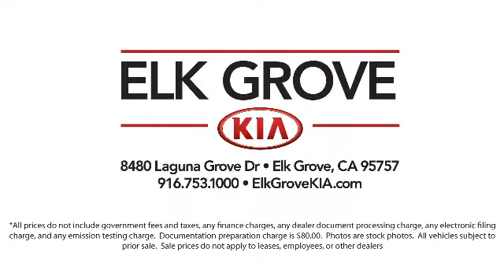2020 Kia OPTIMA HYBRID Sedan EX Elk grove Sacramento Folsom Lodi Galt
2020 Kia OPTIMA HYBRID Sedan EX Stock Number: GK6723 Vin:KNAGU4LE8L5041367.

8480 Laguna Grove Dr.